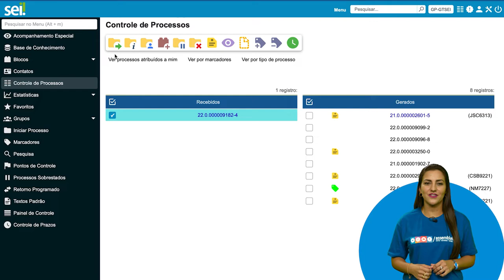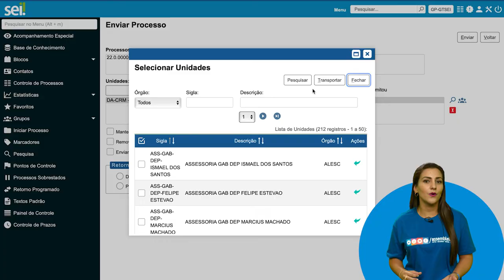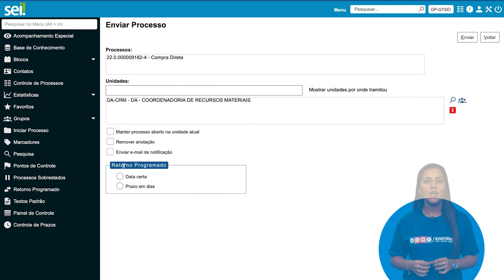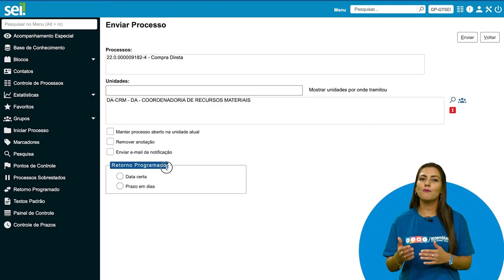Módulo 1 - Momento SEI 07_versão 4.0 - Como enviar um processo para outro setor?